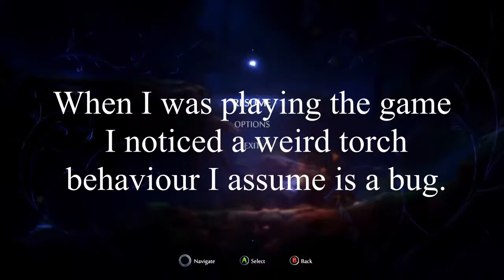Ori's torch is broken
Btw this is why there were no Isaac related videos lately...